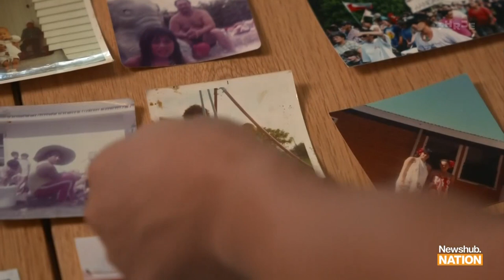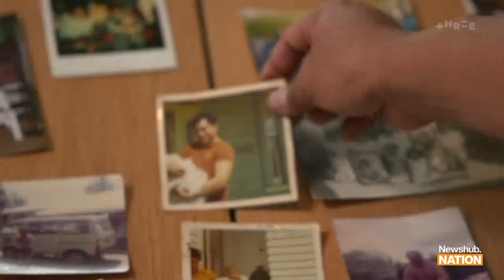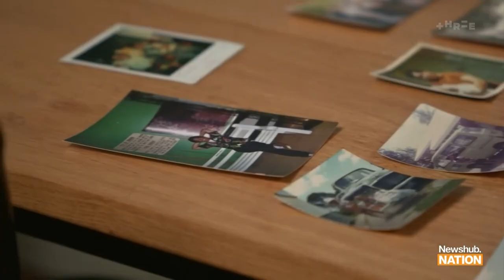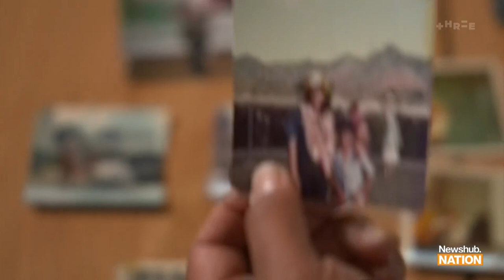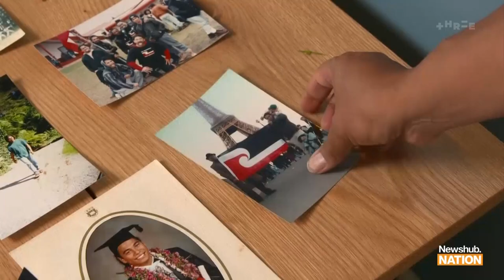Green MP Teanau Tuiono shares memories of activist upbringing and love of sci-fi | Newshub Nation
Māori-Pasifika Green MP Teanau Tuiono shares memories of his activist upbringing and love of books and sci-fi.